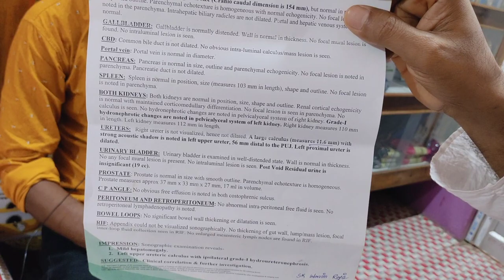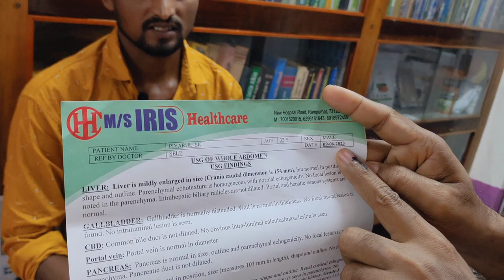এক মাসে ১১ এম এম প্লাস পাথর গলিয়ে বিশ্ব রেকর্ড | Ureters stone removal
@DrJahangirKabir @drmojiburrahman @DrHaqueNDPhD ঔষধ_ছাড়াই_সুগার_নির্মূল। #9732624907 চিকিৎসার জন্য একদিন আগে নাম লেখাতে হবে। চেম্বার শুক্রবার বন্ধ থাকে। আমাদের এখানে সুগার নর্মালের গল্প নয় বরং সুগার নির্মূলের গল্প, তবুও ঔষধ ছাড়াই।